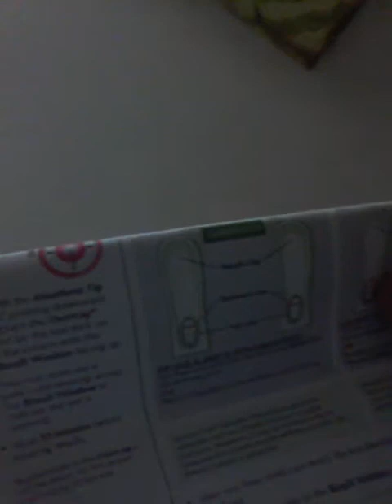first response fertility test